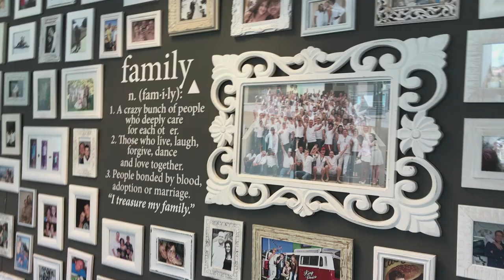Entrepreneur Gideon Galloway - CEOwise with Dan Newman #2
Today we interview King Price Insurance CEO Gideon Galloway, a market disruptor, who turned the insurance industry on its head with decreasing monthly insurance premiums. At one stage Gideon ran 14 successful businesses so we tap into his wealth of knowledge.